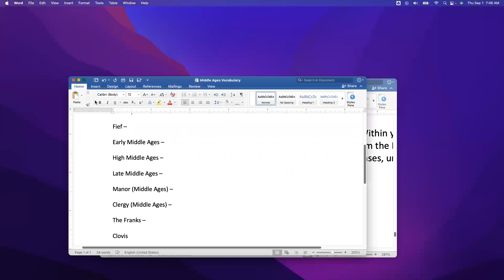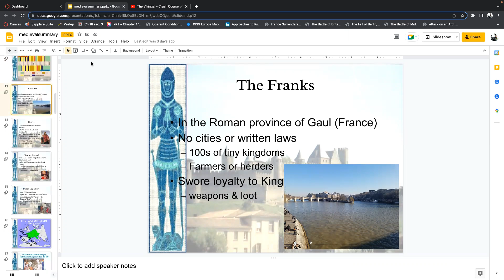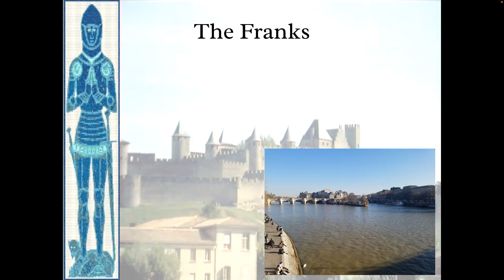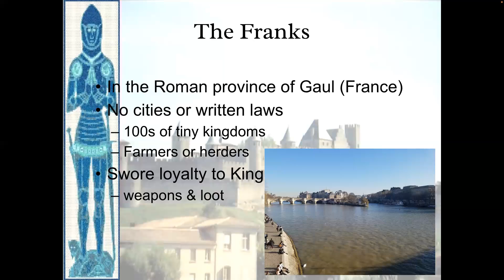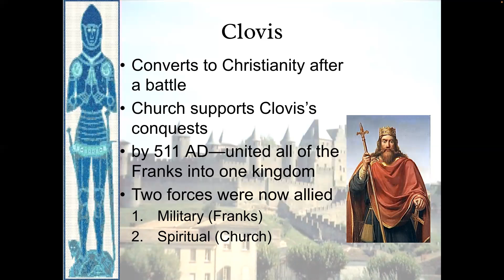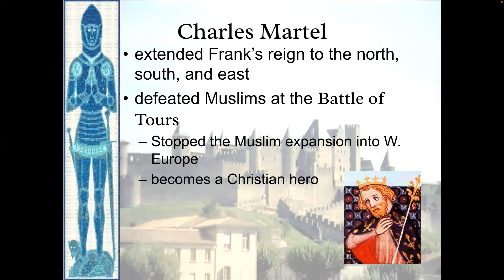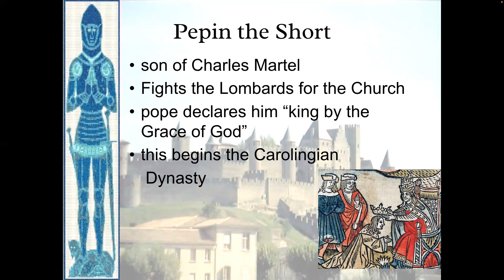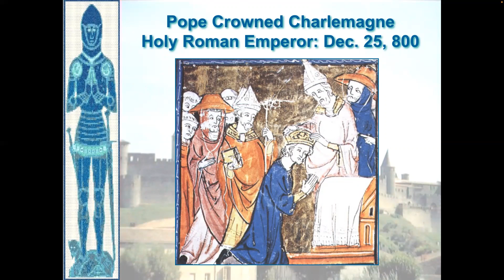The Frank's: Clovis I: Carolingian Dynasty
Review Castles, Present The Frank's and the Carolingian Dynasty.